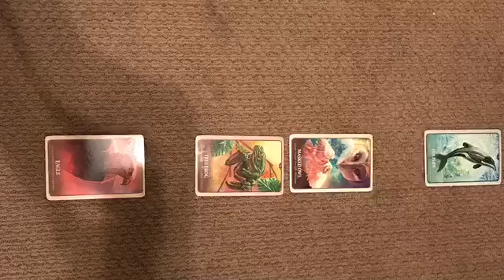January 3, 2018